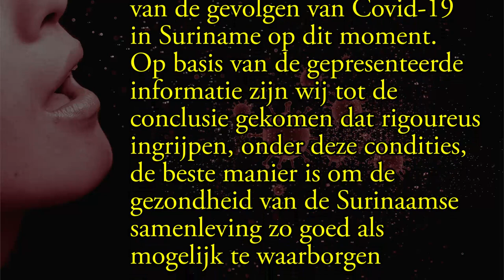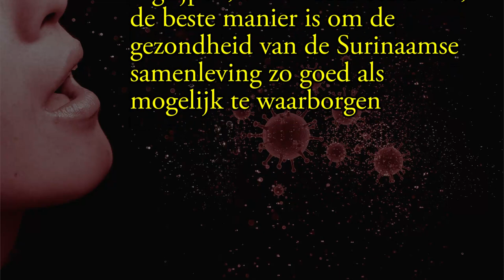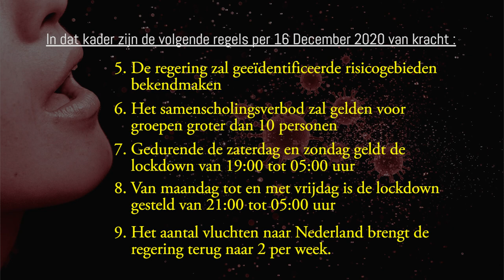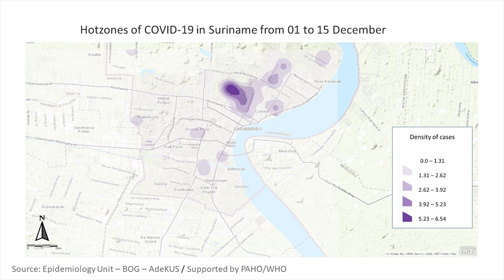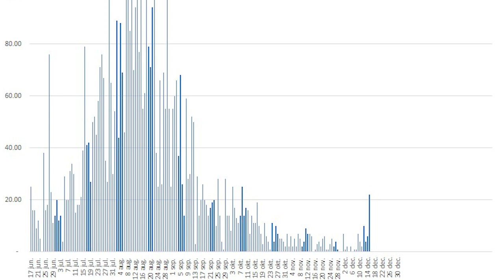COVID-19 JOURNAAL AFLEVERING 103, 16 DECEMBER 2020